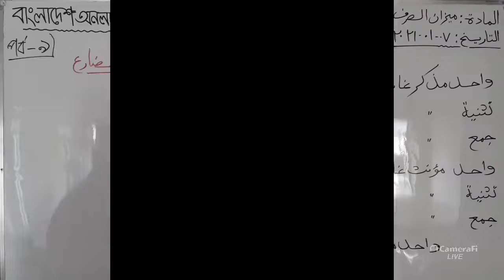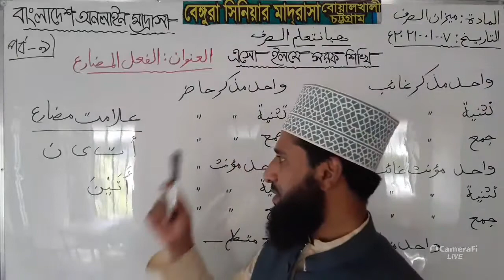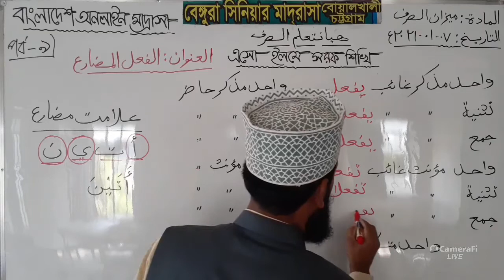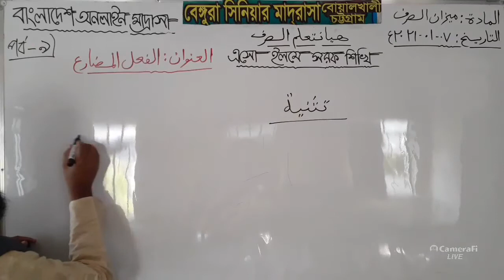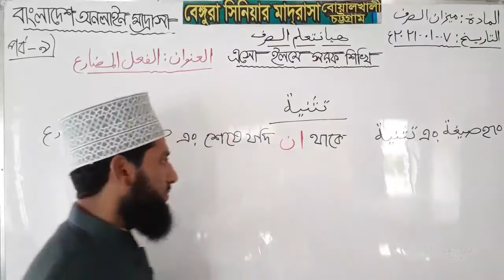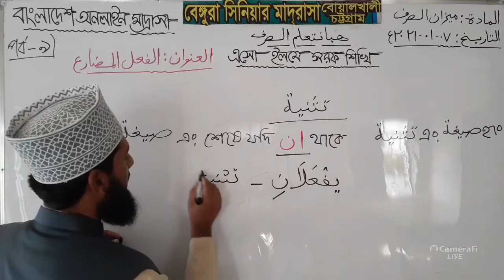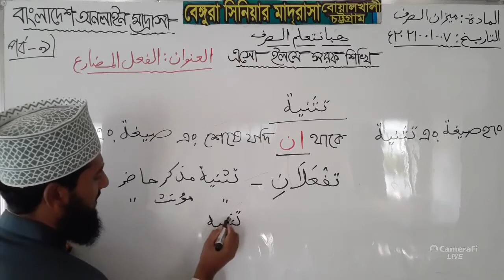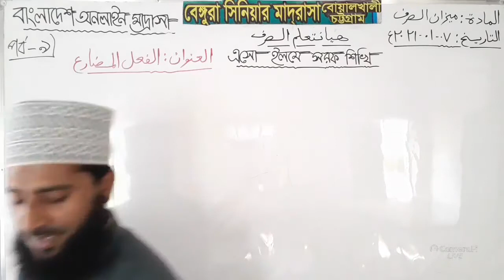এসো সরফ শিখি ফেলে মুজারি সীগাহ পর্ব ০৯